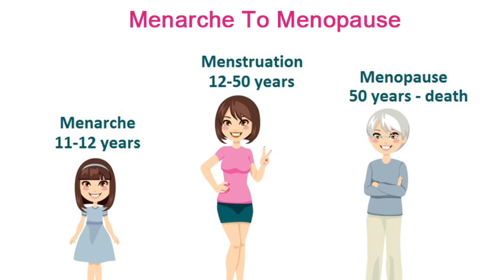Hempushpa syrup | Hempushpa kaise peete hain | Hempushpa tablet | Hempushpa ke fayde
Hempushpa syrup | Hempushpa kaise peete hain | Hempushpa tablet | Hempushpa ke fayde By Dr Jyoti Shreekant